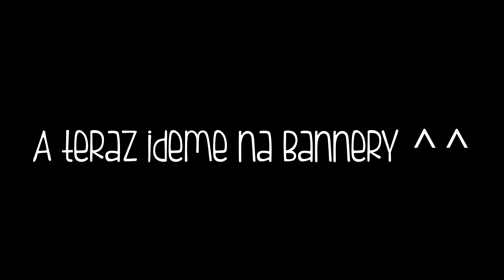FANARTY!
Ďakujem vám moc za tie fanarty! :) Veľmi sa mi páčia :) Keď mi chceš urobiť fanart, tak mi napíš na socialné siete! :)

Skype. klara.miscikova
Pesnička: Tobu&itro-Magic

Ďakujem za pozretie tohto videa! :33